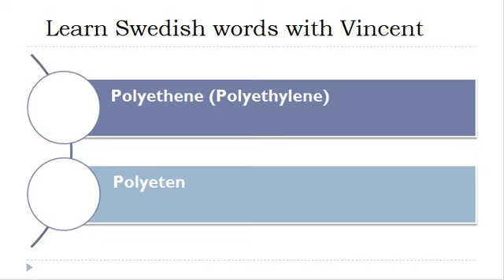Learn Swedish = Vocabulary = Plastic